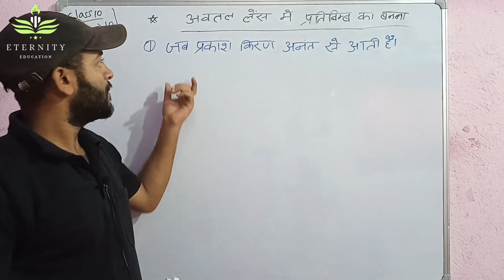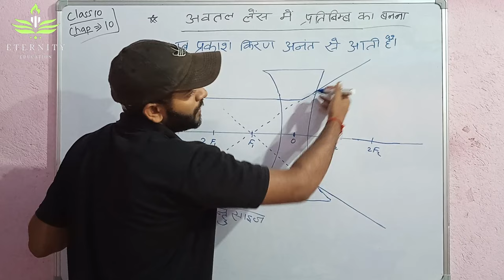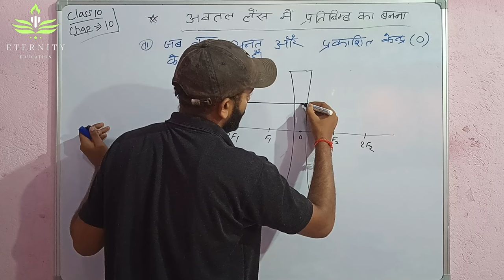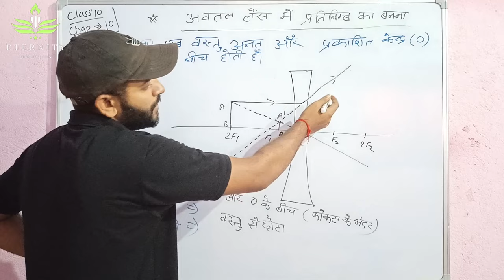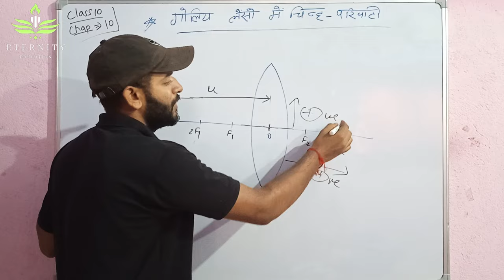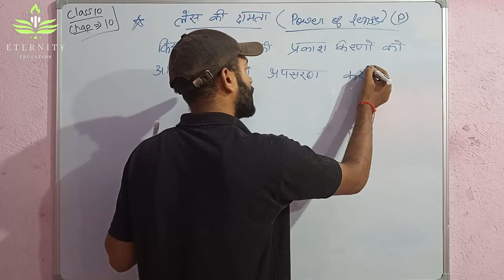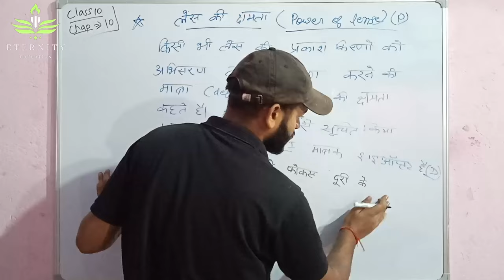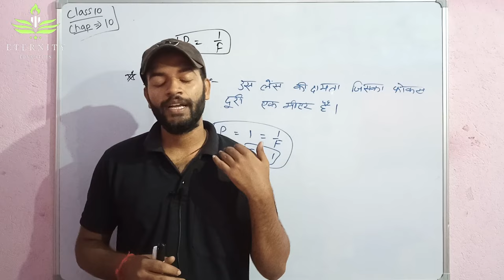#10. Class 10 :"अवतल लेंस में प्रतिबिम्ब का बनना"👆लेंस की क्षमता 👆प्रकाश परावर्तन एवं अपवर्तन..👆.